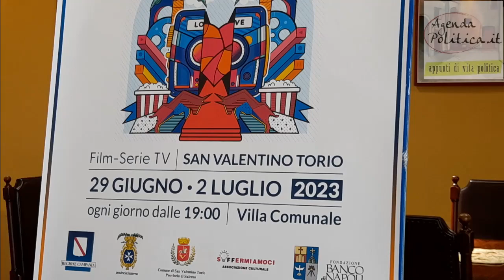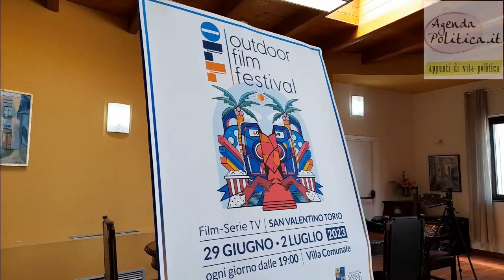San Valentino Torio. Presentata la prima edizione di Outdoor Film Festival